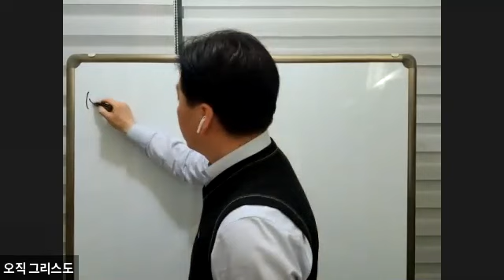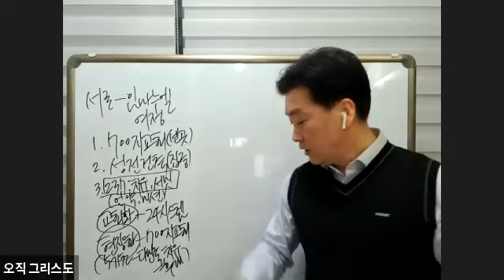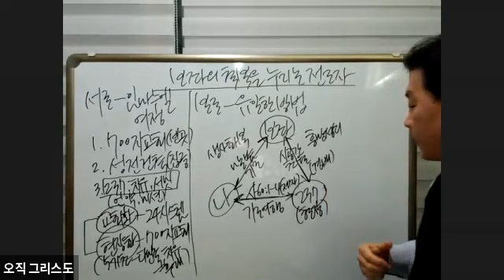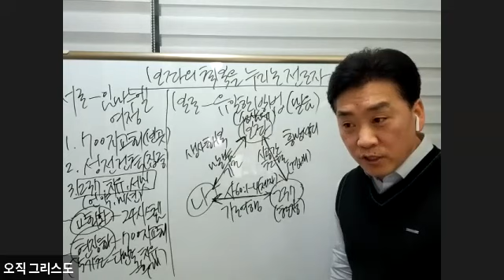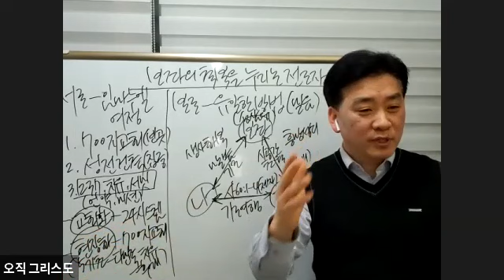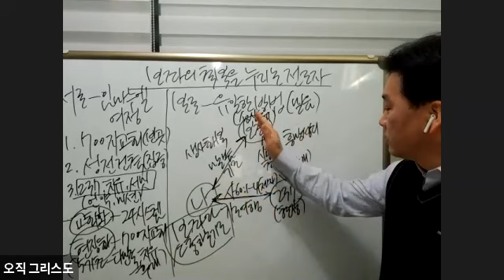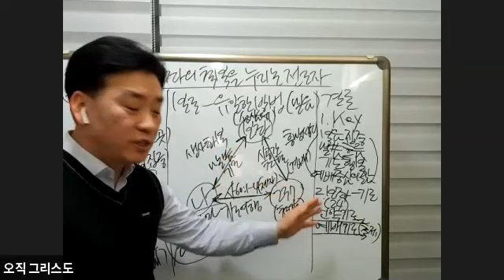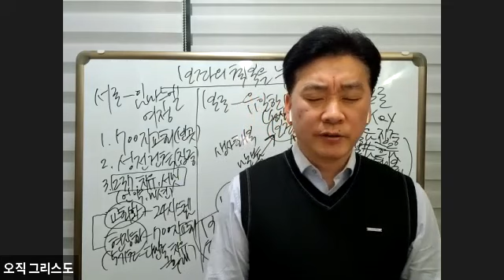2/14 전도제자반(1) [보좌의 축복을 누리는 전도자]